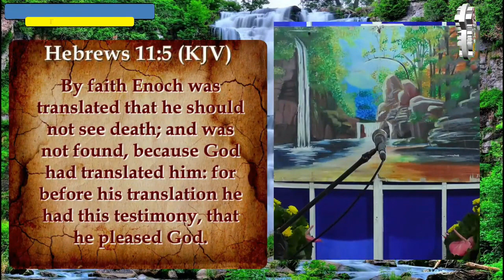JMCIM Preaching: By Beloved Ordained Preacher Nilo Miranda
Verses: Genesis 5:22-24; Hebrews 11:5
Preacher: Nilo Miranda